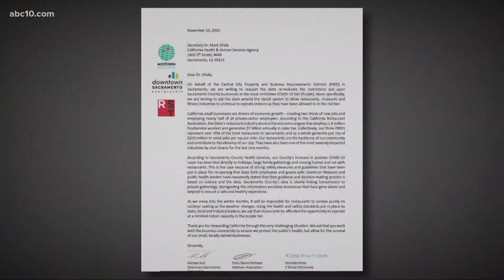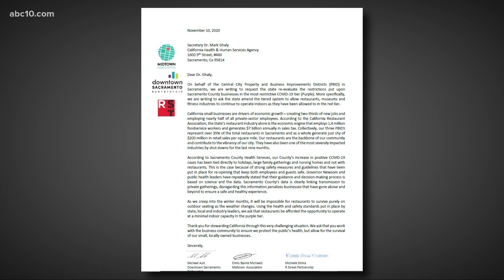Sacramento business groups urge California to modify COVID-19 restrictions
The business groups urged the state to amend its most restrictive “purple tier” to allow restaurants, museums, and fitness industries to operate indoors.